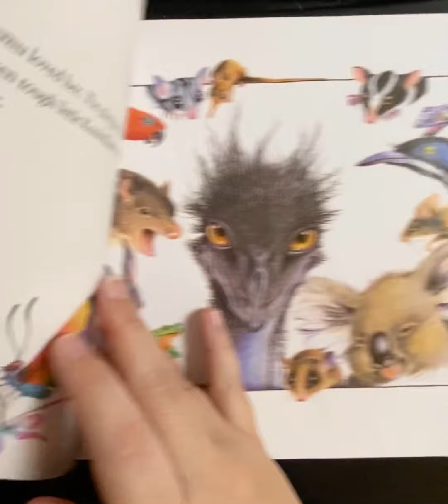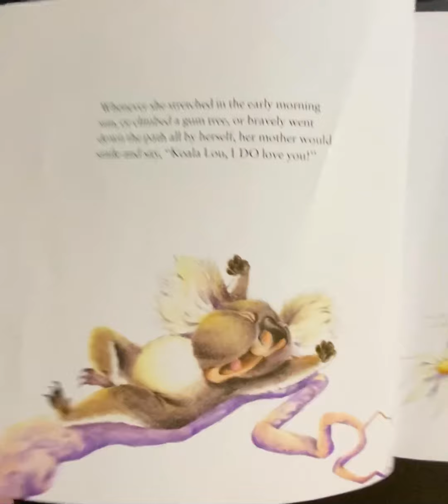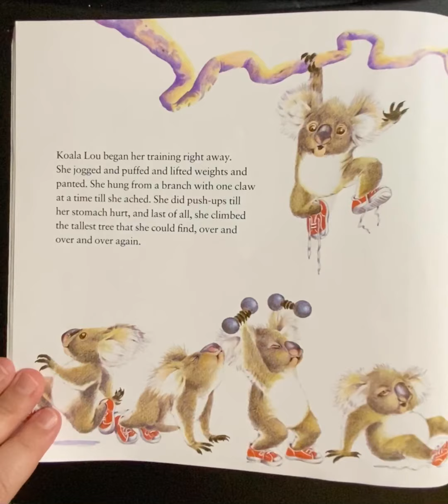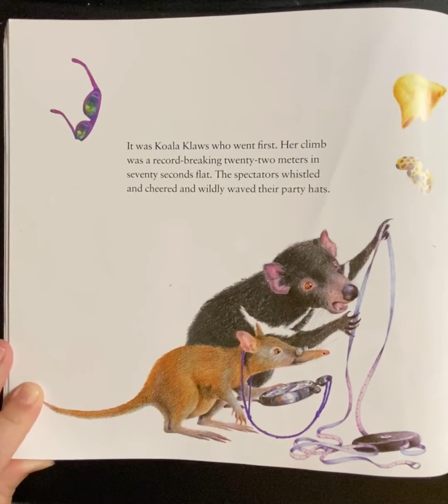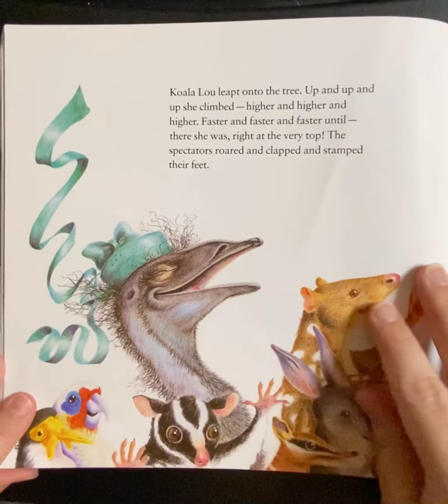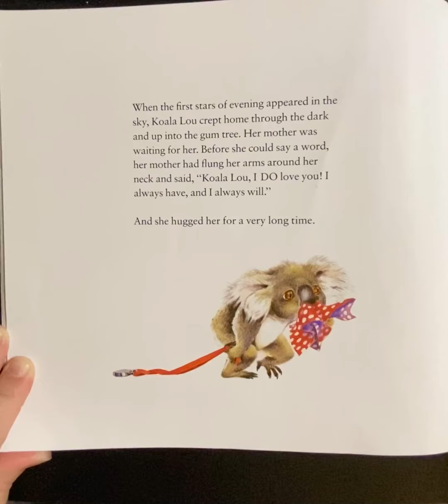Koala Lou 🐨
Read Aloud